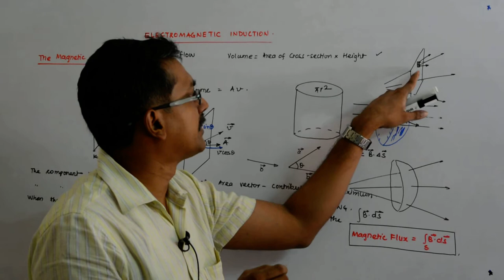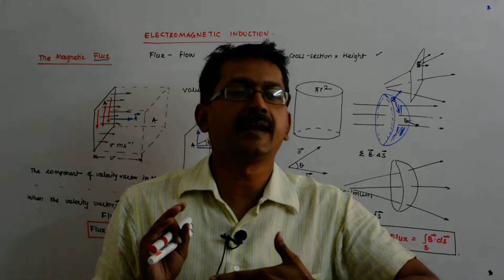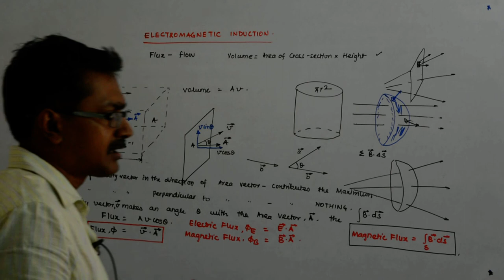Electromagnetic Induction 6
Electromagnetic Induction Lectures by Manish Sir.